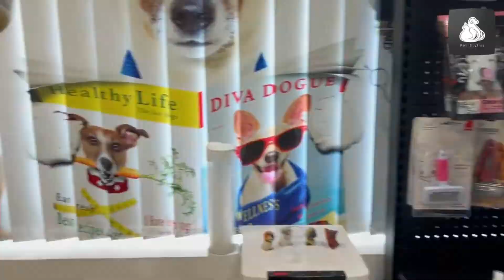عید نوروز سال 1401 خورشیدی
حالِ نیکو،فالِ نیکو؛ سهم هر روزِ شما
شاد وپیروز ومبارک باد نوروزِ شما
هر دم و هرروزتان سرشار احوالاتِ ناب،
لحظه هاتان شادِشاد و دلخوشیتان بی حساب!
سال نو بر تمامی شما عزیزان مبارک باد.